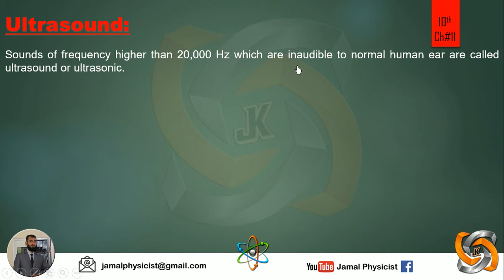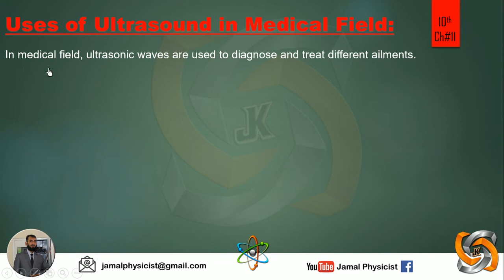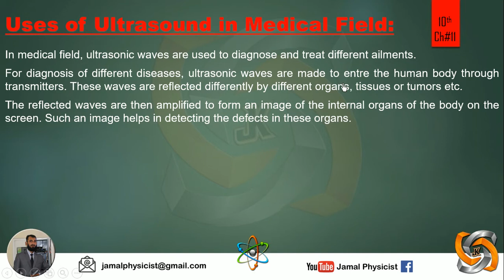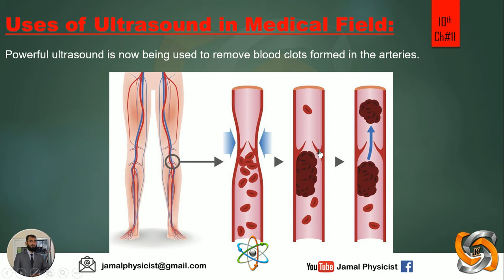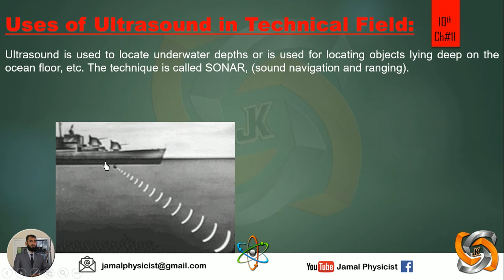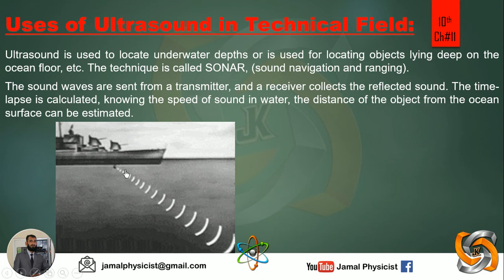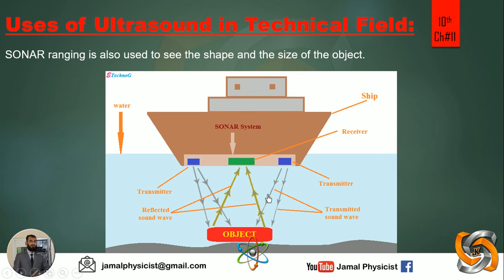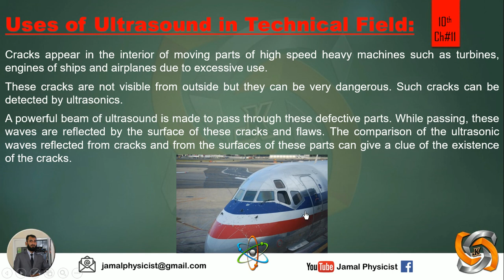Ultrasound l Ultrasonic Waves l Uses of Ultrasound - 10th Class Physics, Chapter 11 Sound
Uses of ultrasound in medical field
uses of ultrasound in technical field
Uses of ultrasonic waves in medical field
uses of ultrasonic waves in technical field
Sounds of frequency higher than 20,000 Hz which are inaudible to normal human ear are called ultrasound or ultrasonic.
Ultrasonic waves carry more energy and higher frequency than audible sound waves.
In medical field, ultrasonic waves are used to diagnose and treat different ailments.
Ultrasound is used to locate underwater depths or is used for locating objects lying deep on the ocean floor, etc. The technique is called SONAR, (sound navigation and ranging).